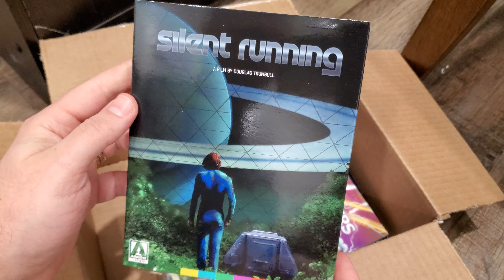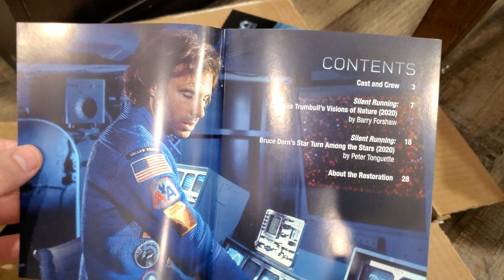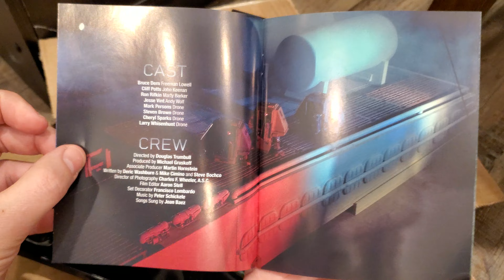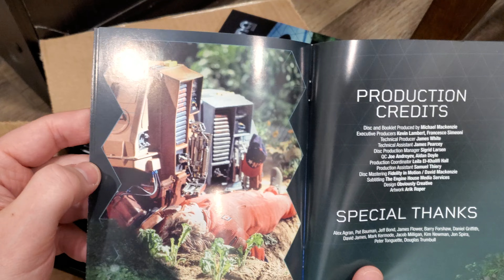Silent Running 4K - Arrow Video - Unboxing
Complete Unboxing of the Arrow Video Limited Edition Silent Running 4K UHD Blu ray. (includes booklet)